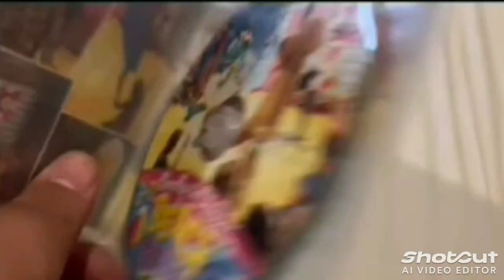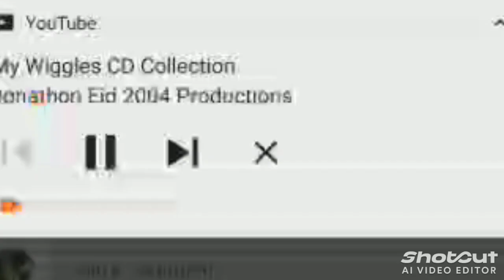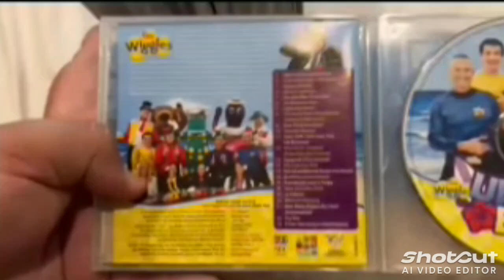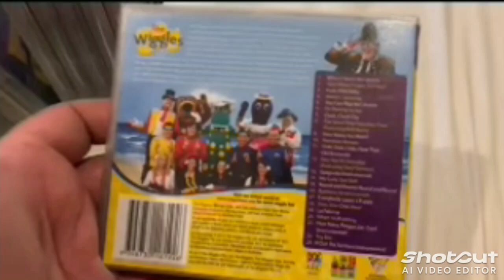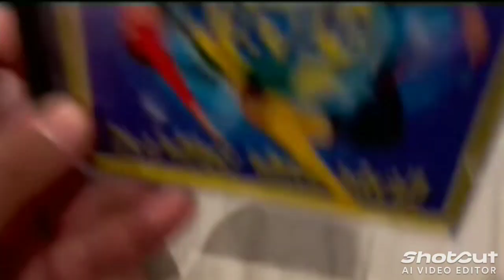My Wiggles CD Collection Reversed 2